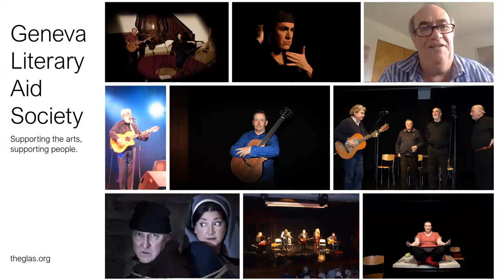The GLAS Hour: Mark Malloch-Brown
Denis McClean interviewed Mark Malloch-Brown on 4 June 2020.